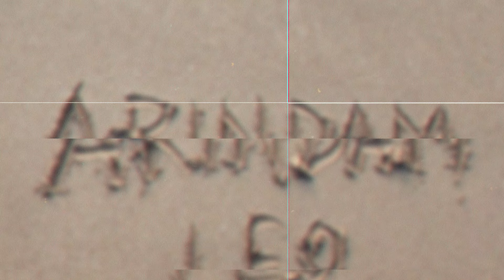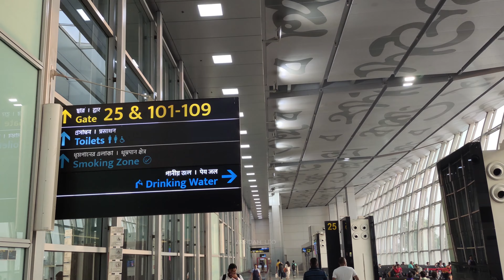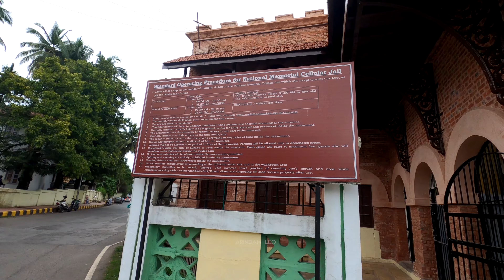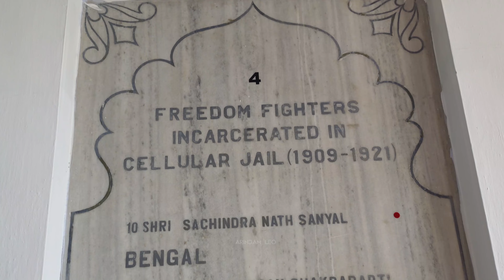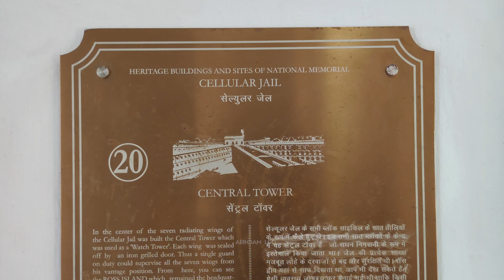Kolkata to Port Blair | Andaman Island Travel Vlog | EP: 01 | Arindam Leo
We travelled in Andaman Island during October 2021. So, here is the 1st part of Vlog Series. In this episode I showed the Journey from Kolkata to Port Blair and later we visited Cellular Jail, Flag Point, Corbyn's Cove beach etc.